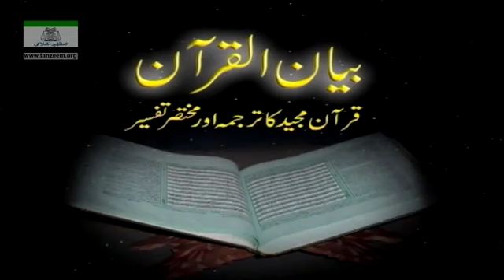070 Surah Ankabut Ayat 14 End to Surah Rum Ayat 01 19 Tafseer By Dr Israr Ahmed